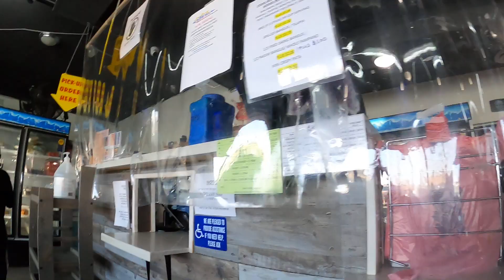[Filipino Food] MJ's Pinoy Fiesta Restaurant in Anaheim, CA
I"m getting Pork Tocino with Rice and Pancit Bihon